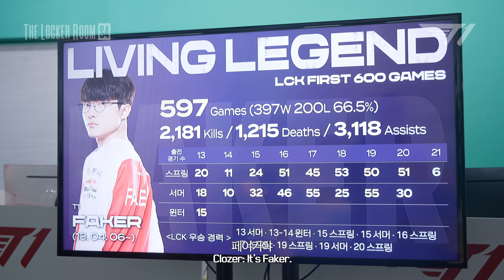봄의 마지막 기억 | T1 THE LOCKER ROOM 2021 EP.4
[Presented by Samsung Odyssey]
2021 스프링 시즌은 막을 내리지만, 더 강한 모습으로 돌아오겠습니다.
T1을 응원해주신 팬 여러분 감사드립니다.

The Locker Room Presented by Samsung